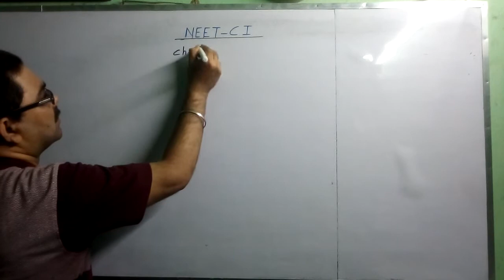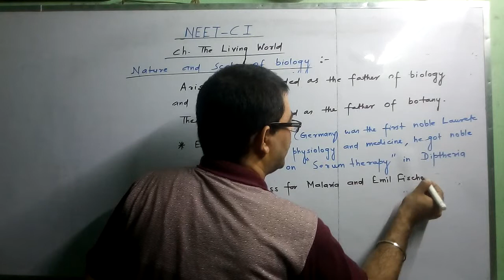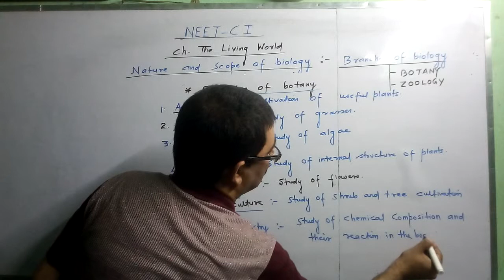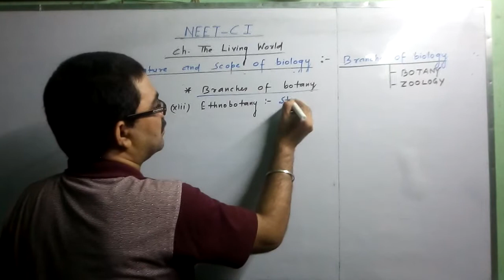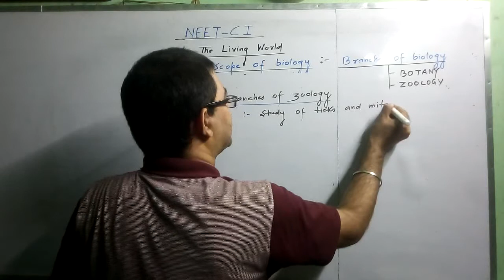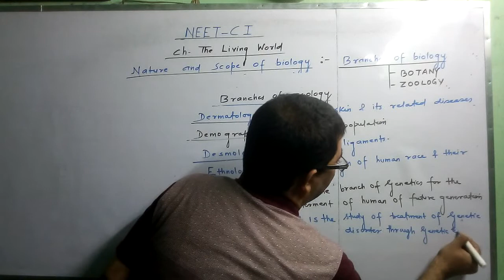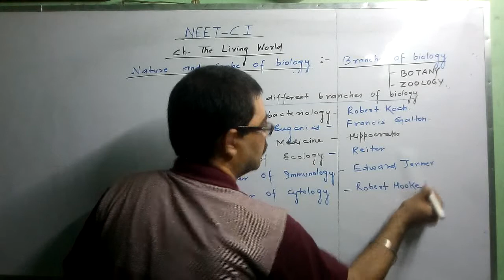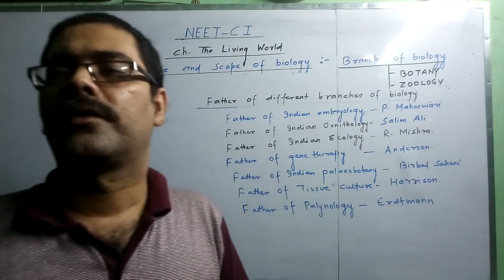NATURE AND SCOPE OF BIOLOGY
IT INCLUDE DIFFERENT BRANCHES OF BOTANY AND ZOOLOGY AND ALSO FATHER OF DIFFERENT BRANCHES OF BIOLOGY